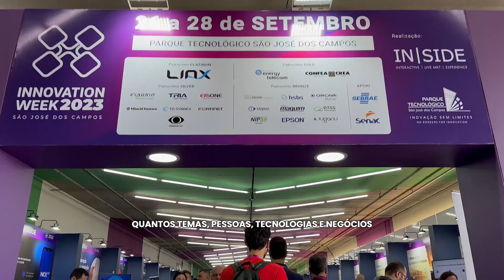INNOVATION WEEK 2024